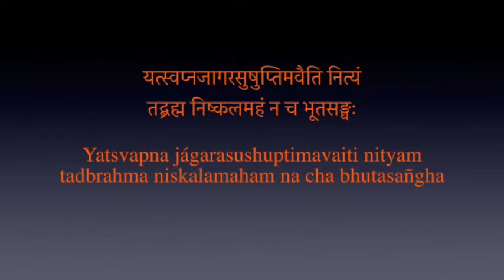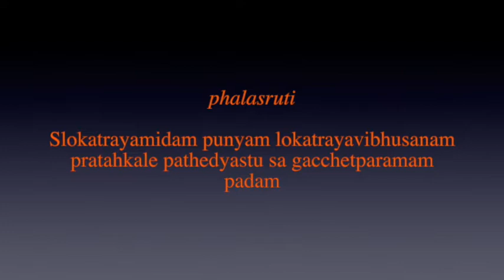Pratah Smarana Stotram by Sri Sankaracharya - Discourse (English) by Swami Chidananda Puri, Part-7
Pratah Smarana Stotram by Sri Adi Sankaracharya - Online Video Discourse by Swami Chidananda Puri , Part-7
Date : 11-July-2020

प्रातः स्मरामि हृदि संस्फुरदात्मतत्त्वं
सच्चित्सुखं परमहंसगतिं तुरीयम्
यत्स्वप्नजागरसुषुप्तिमवैति नित्यं
तद्ब्रह्म निष्कलमहं न च भूतसङ्घः

Prátah smarámi hrudi samsphuradátmatattvam
saccitsukham paramahamsagatim turèyam
Yatsvapna jágarasushuptimavaiti nityam
tadbrahma niskalamaham na cha bhutasañgha

प्रातर्भजामि मनसां वचसामगम्यं
वाचो विभान्ति निखिला यदनुग्रहेण
यन्नेति नेति वचनैर्निगमा अवोचं_
स्तं देवदेवमजमच्युतमाहुरग्र्यम्

Pratarbhajámi manasám vacasámagamyam
vacho vibhánti nikhilá yadanugrahena
Yanneti neti vacanair nigamá avocam-
stam devadevamajam achyutam áhuragryam

प्रातर्नमामि तमसः परमर्कवर्णं
पूर्णं सनातनपदं पुरुषोत्तमाख्यम्
यस्मिन्निदं जगदशेषमशेषमूर्तौ
रज्ज्वां भुजङ्गम इव प्रतिभासितं वै

Prátarnamami tamasah paramarkavarnam
pürnam sanátanapadam purushottamaakhyam
Yasminnidam jagadaseshamaseshamurtau
rajjvaam bhujamgama iva pratibhasitam vai